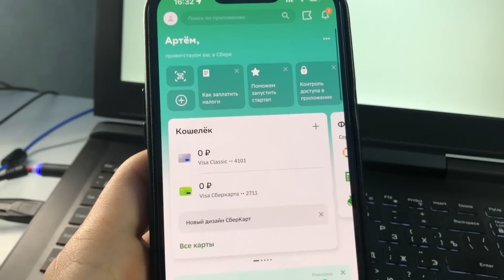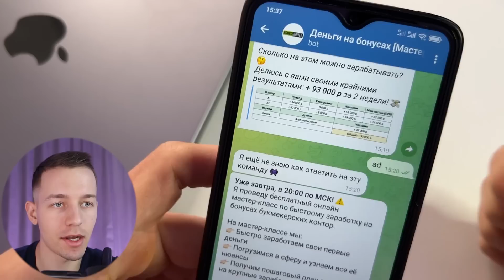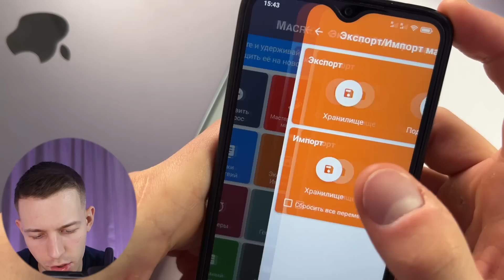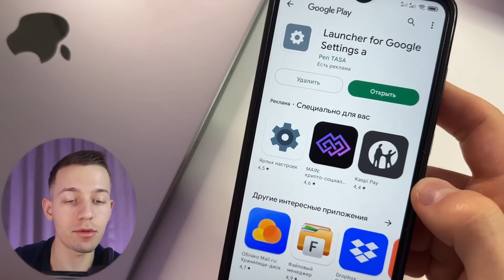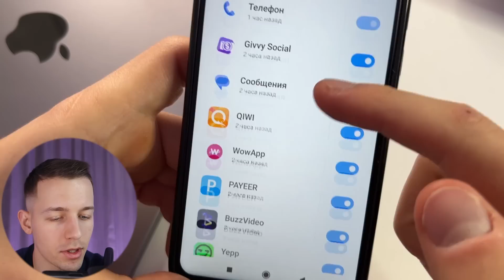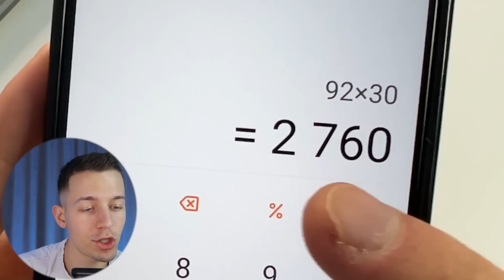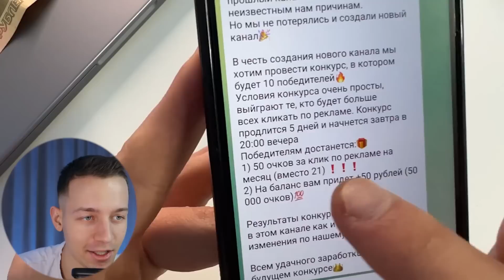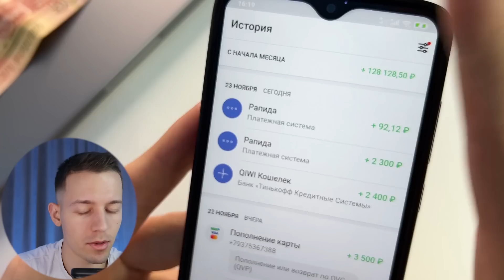1200₽ В ЧАС ДАЖЕ С ЗАКРЫТЫМИ ГЛАЗАМИ - ЗАРАБОТОК В ИНТЕРНЕТЕ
💥 Как заработать в интернете 1200₽ НИЧЕГО НЕ ДЕЛАЯ? Какой самый простой заработок в интернете? Где найти заработок денег в интернете? Ответы на эти вопросы я дал в этом видео!

▶️ Сайт для заработка В ЗАКРЕПЕ!